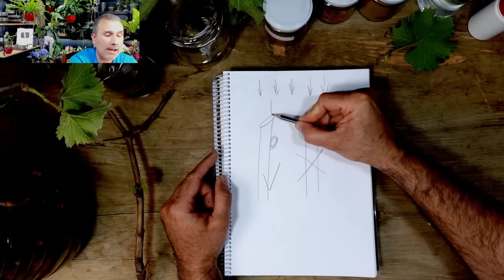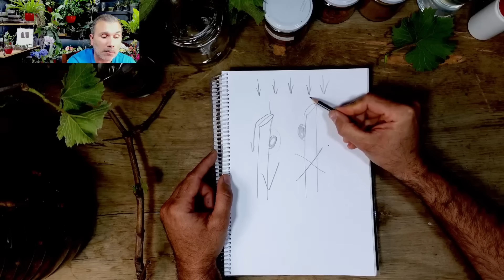🍇 Enraizar Ramas Más Rápido | Con y Sin hojas en Parras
➤ Para mejorar el enraizamiento, podemos cortar esquejes de parra (uva) en la época de reposo (invierno), cuando la rama está leñosa y con reservas.

➤ Sino las vamos a usar en el momento, son estas ramas de otoño invierno, las ideales para conservar en la heladera

➤ También podemos cortar ramas para enraizar en primavera–verano (época activa), es mejor seleccionar ramas sin flores o frutas para que el enraizamiento sea más rápido

➤ En época de actividad de la parra, a los esquejes vamos a tratar de dejarlos a la sombra, para que se mantengan frescos y no al rayo del sol

➤ En ambos casos, podemos cortar la base de las ramas, con corte diagonal para aumentar la superficie para que pueda absorber agua y también va a mejorar la producción de nuevas raíces

Enraizamiento de Ramas con y sin Hojas → 00:00
Ramas de Otoño vs Ramas de Primavera  → 00:13
Corte para proteger las Yemas  → 01:17
Cómo Guardar Ramas para Enraizar  → 03:10
Envases para Enraizar  → 05:09
Enraizadores para Esquejes  → 06:40
Cómo Hacer el Enraizante de Aloe Canela en Polvo → 07:15
Plantar Esquejes para Enraizar  → 09:10
Esquejes Enraizados Trasplante  → 11:00

Este video puede incluir doblajes generados con IA. Podrían contener pequeños errores. Te recomendamos activar los subtítulos (revisados y corregidos), especialmente en las partes con medidas, cifras o técnicas específicas.

Este y todo el contenido audiovisual, en cualquier formato (incluidos shorts, reels, podcast y otros), publicados por MiradasBiologicas® son de su propiedad exclusiva. Queda prohibida su copia, edición (total o parcial), distribución, comunicación al público, puesta a disposición, transformación y cualquier otra reutilización de la obra y producción audiovisual sin autorización.